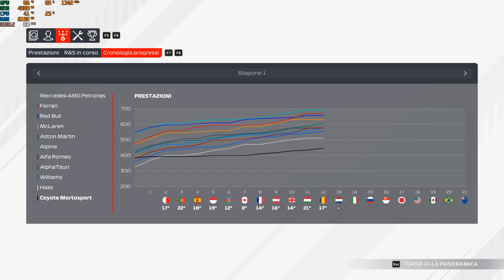INASPETTATAMENTE (QUASI) COMPETITIVI - F1 2021 CARRIERA REALISTICA S1 R12 - OLANDA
0:00 - 2:13 Introduzione e sviluppo macchina
2:13 - 7:16 Qualifiche
7:16 - 8:40 Pre gara
8:40 - 25:01 Gara
25:01 - 31:08 Post gara